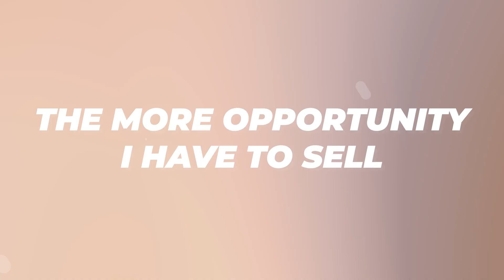How to Turn Content Into Cash on YouTube!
In this episode, Sean chats with Graham Cochrane about how to turn content into cash on YouTube! Learn How To Generate Your First $1000/month of Passive Income In Just 30 Minutes a Day

📘 How to Get Paid for What You Know by Graham Cochrane